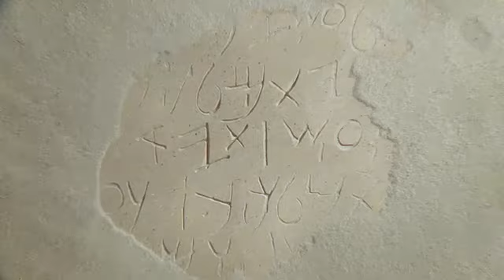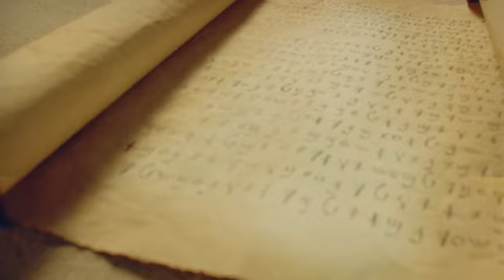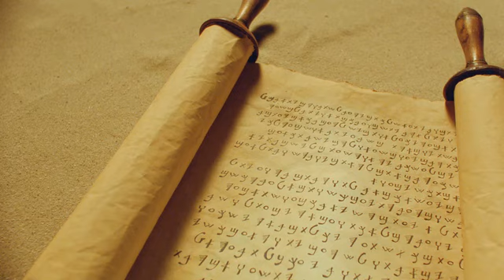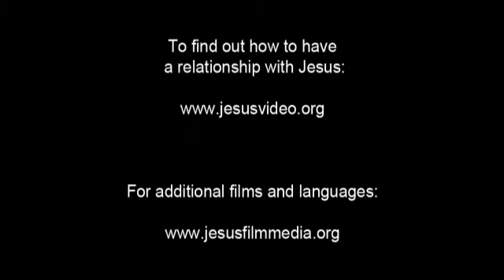The JESUS Movie In Spanish,Castilian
The JESUS Movie ( Spanish,Castilian)
In English, Castilian Spanish sometimes refers to the variety of Peninsular Spanish spoken in northern and central Spain or as the language standard for radio and TV speakers. In Spanish, the term castellano (Castilian) usually refers to the Spanish language as a whole, or to the medieval Old Spanish language, a predecessor to modern Spanish.